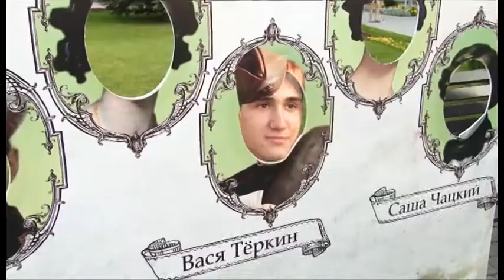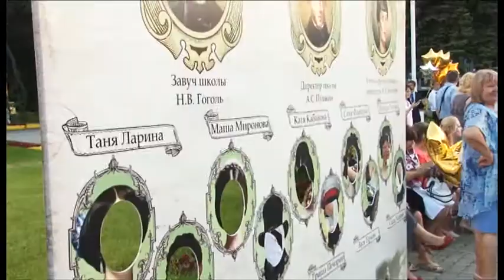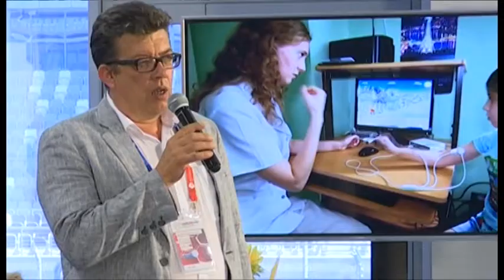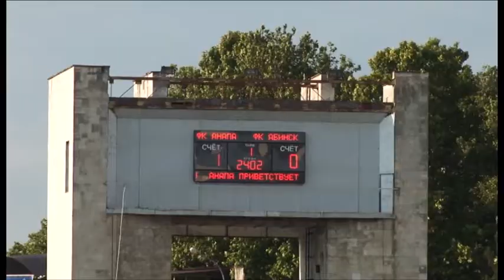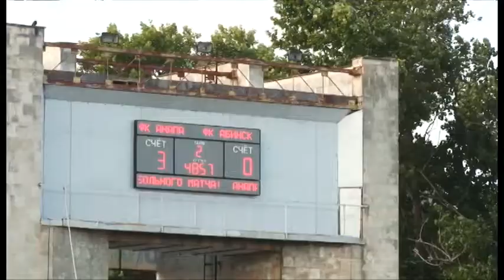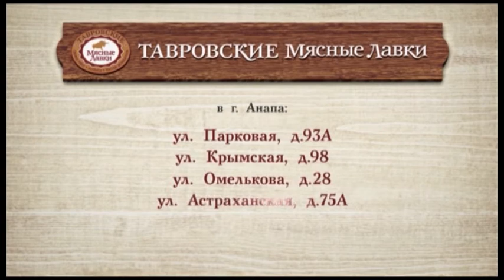Новости Анапа Регион от 26 июня 2017 года